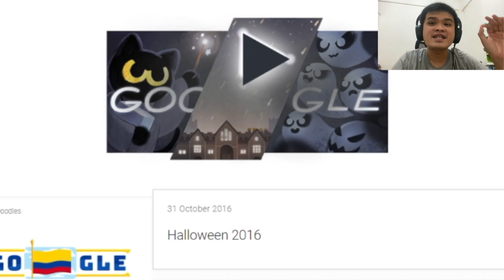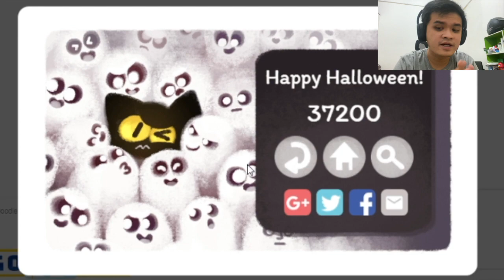Game Melatih Konsentrasi Otak - Magic Cat Academy Google Doodle Gameplay Indonesia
Yang ingin melatih konsentrasi otak kalian boleh coba main game ini teman teman
selain game nya ringan , game ini jg bisa melatih dan menguji kosentrasi kalian , dan yang lebih menyenangkan lagi game ini free to play jadi kalian bisa mainkan dengan gratis baik di PC atau pun di smart phone kalian
Berapa Score yang bisa kalian dapat kan ?
Yukk coba komen di kolom komentar yang ada di bawah